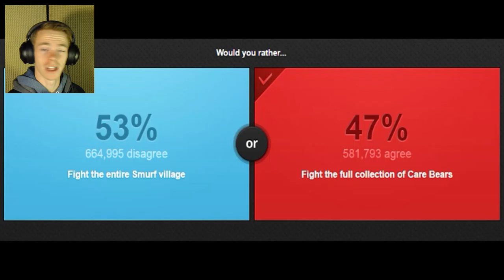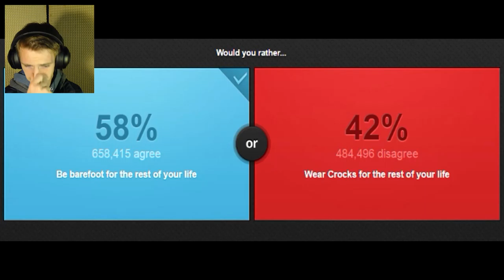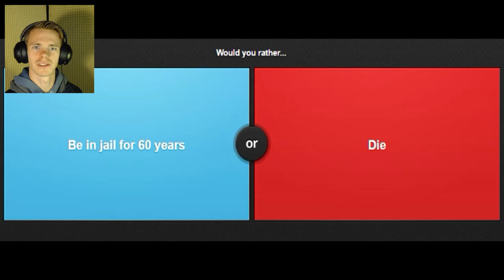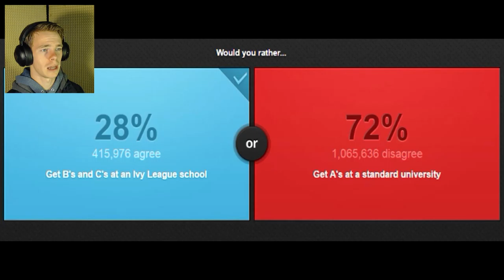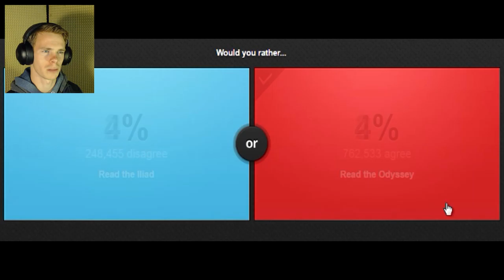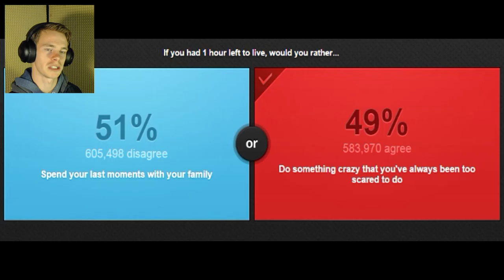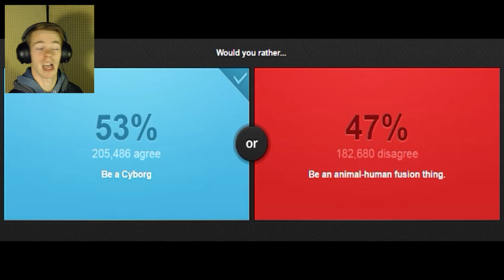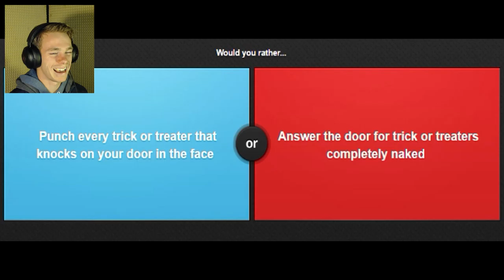Fight Smurfs or Care Bears | Would You Rather | Eps. 3